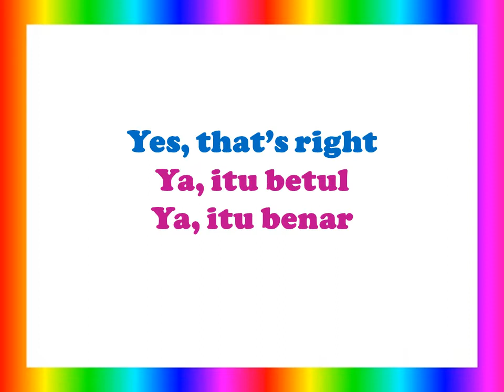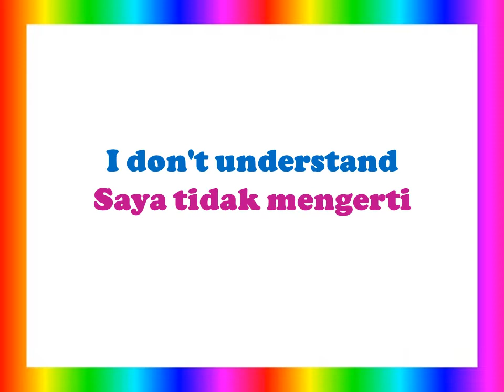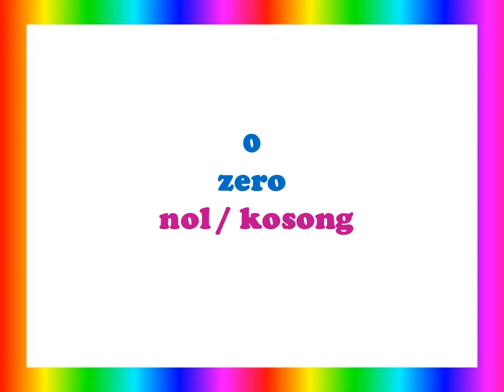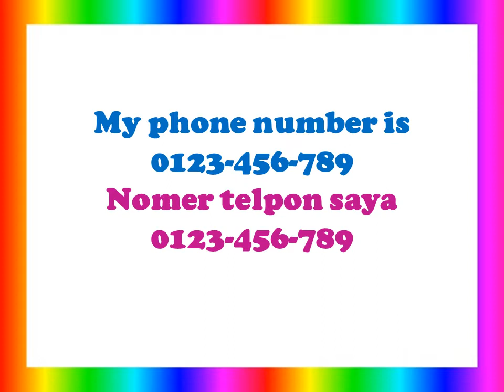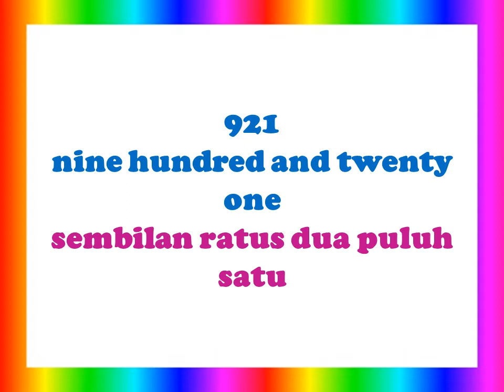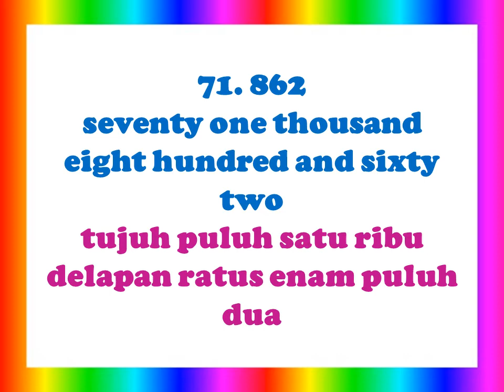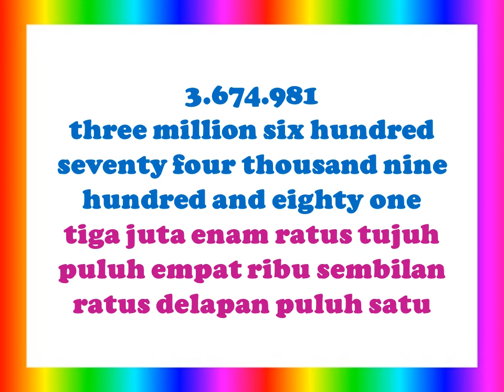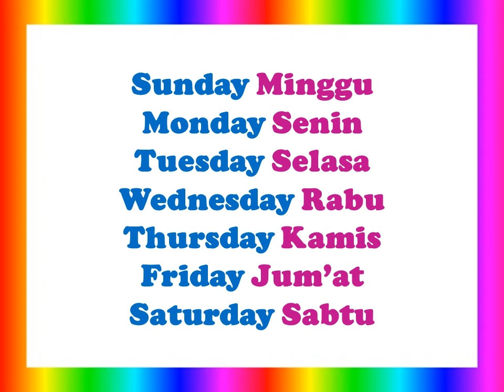Learn Common Indonesian Phrases: Belajar Ungkapan Umum Dalam Bahasa Indonesia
Bahasa Indonesia Untuk Orang Asing
Bahasa Indonesia untuk Penutur Asing
Indonesian Learners
Simple Indonesian Words